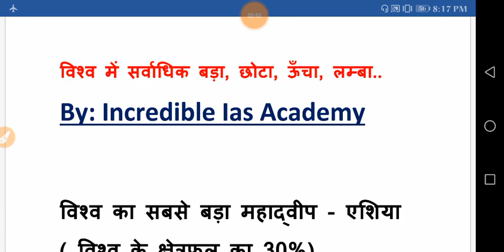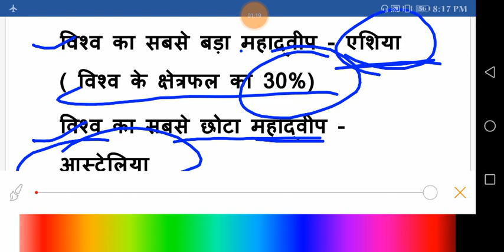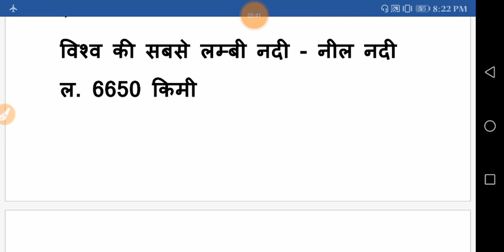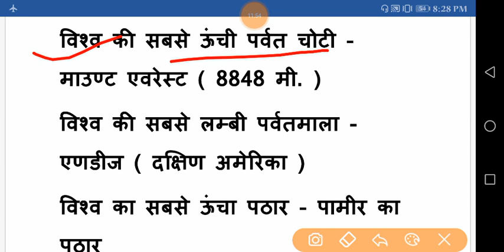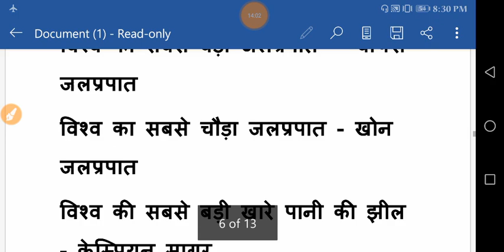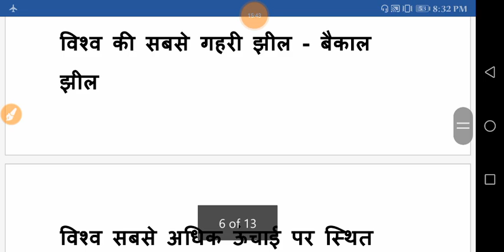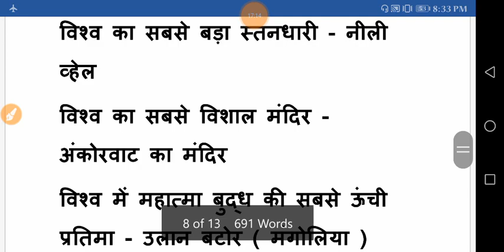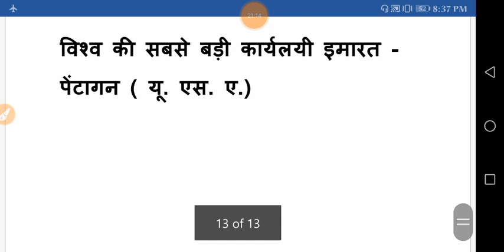विविध प्रश्न / विश्व में सबसे बड़ा,छोटा,ऊँचा और लंबा Trick से रट लिजिए प्रश्न यही से पूछे जाते है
UPPCS 2020 में पास करने के लिए ये 7 किताब पढ़ ले / किसी भी PCS को पास करने के लिए ये 7 किताब पढ़े

"जिंदगी संवारने वाली वीडियो जो आपके अंदर एक भूख जगा दे,SDM बनने को..."